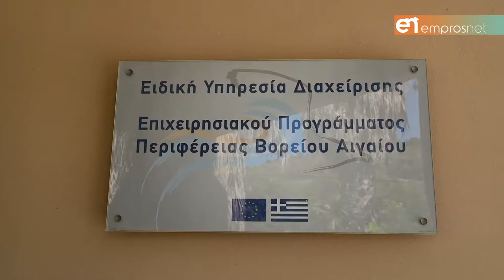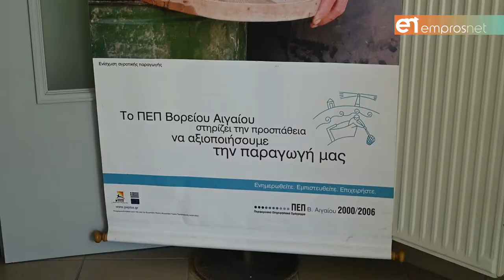Οι πόροι, οι δράσεις και τα έργα – Συνέντευξη του Γιώργου Πλακωτάρη στο «Ε»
Έρχεται το νέο ΕΣΠΑ 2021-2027, ύψους €393 εκ., αυξημένο κατά 40%